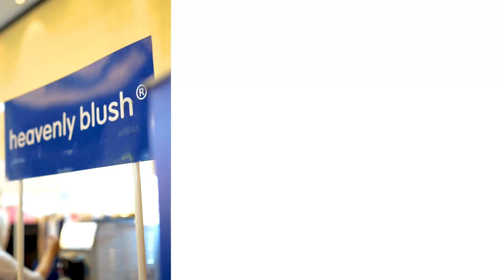Heavenly Blush Yogurt in collaboration with Puru kambera - Indonesia Hijab Walk 2013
Gut care specialist with our new Heavenly Gut Care System: 3R (Reduce-Rebalance-Remove)

Selamat menunaikan ibadah puasa untuk Yogurtarian Muslimin & Muslimah.
Semoga puasa kali ini bisa menjadikan kita umat yang lebih beriman.
Siapa yang udah beli kolaborasi @purukambera x @heavenlyblushyogurt ?
Nanohana is a unique collaboration between Purukambera and Heavenly Blush Yogurt. Nanohana is a Japanese flower name that grows in winter. This collaboration represents the journey of a Muslim traveler around Japan to see the beauty and serenity inside and outside. This particular series is designed with typical Japanese flowers with a combination of Japanese ornaments to bring beauty and serenity

Indonesia Hijab Walk, Fashin show